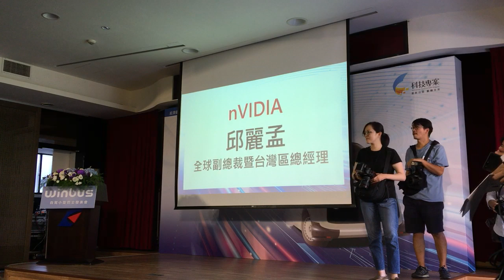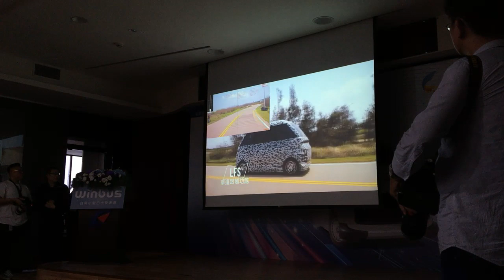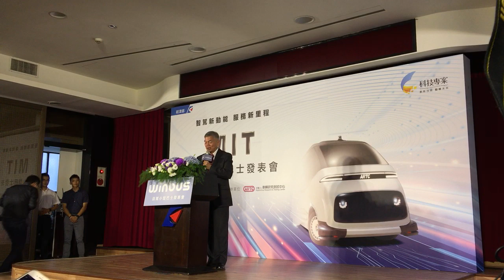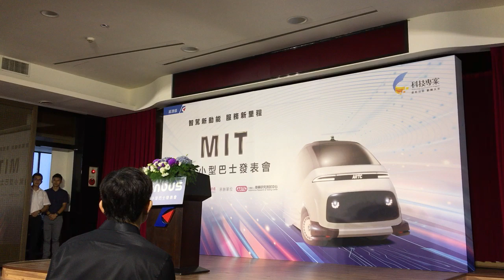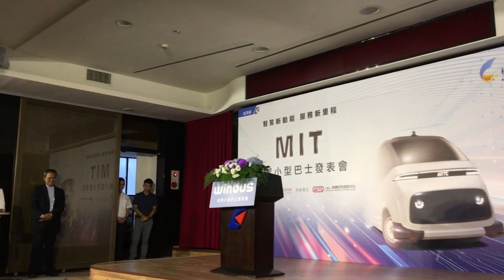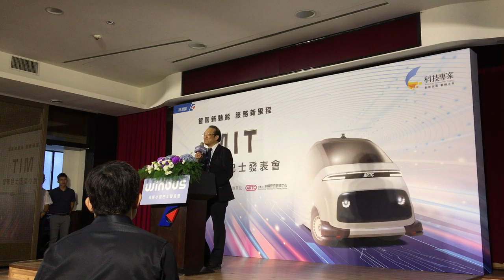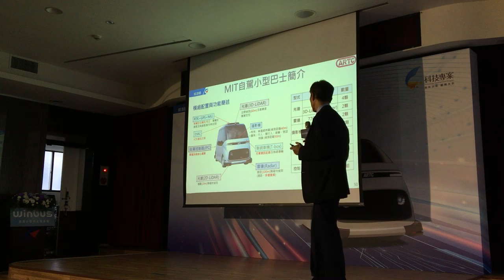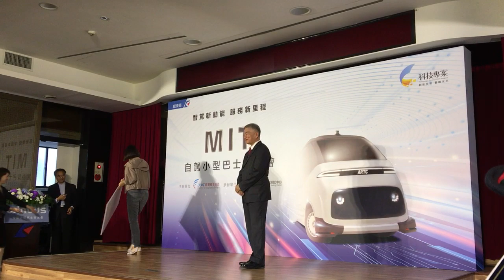台灣自製 Level 4 小巴士 WinBus 正式亮相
經濟部今天 (8/26) 下午舉行「 MIT 自駕小型巴士發表會」，讓結合國內產學研超過 20 間廠商技術所打造的 WinBus 自駕小型巴士正式亮相。